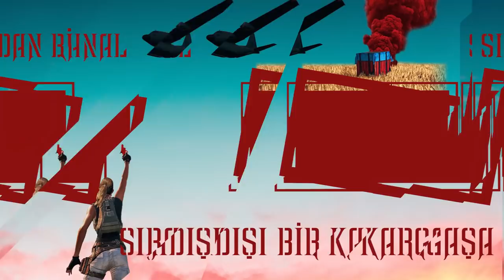PubG Mobile - İnstagram 10 K Özel Videosu - Teşekkürler 10K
Merhabalar Efenim :)

Sonunda İnstagram'da 10 K Takipçiye Ulaştık. Sizlerle Birlikte Kocaman Bir Aile Olduk.
Her Geçen Gün Birlikte Büyüyen Bu Aile İçin Eğlenceli Bir Video Çektim, Aldığım Tüm Killeri Sizlere Armağan Ediyorum. Birlikte Daha Güzel Günlere Daha Geniş Bir Aile Olarak Varacağız Buna Eminim.

Umarım Keyif Alırsınız, İyi Seyirler Efenim :)

-internetciCocuk